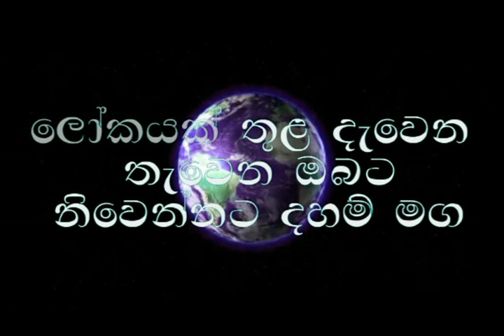Budu Bana/Niwanata maga/අනාගතය දකින ගුරුතුමා 02 වන කොටස/Ogadeepa vlogs sri lanka.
waharaka bana
waharaka
waharaka tv
Budu Bana
meditation
nopenena balawega
anicca,dukkha,anatta
Bawana